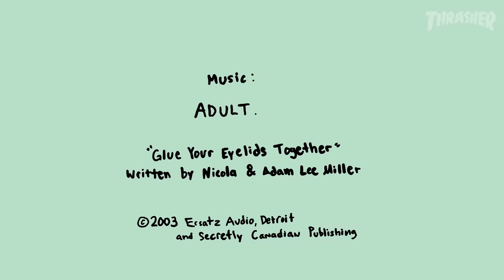Franky Villani's "417" New Balance Numeric Part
Every Franky part offers a fresh perspective and this one is no exception, as he advances his signature approach from Santa Ana to the Rockaway Rails in NYC. The man’s done it again.